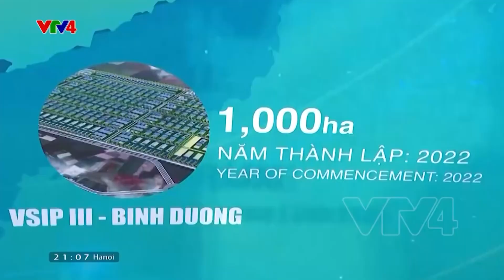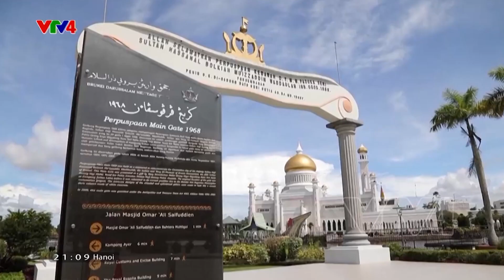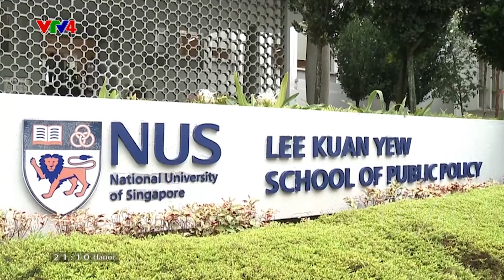Xung lực mới cho hợp tác giữa Việt Nam với Singapore và Brunei | VTV4